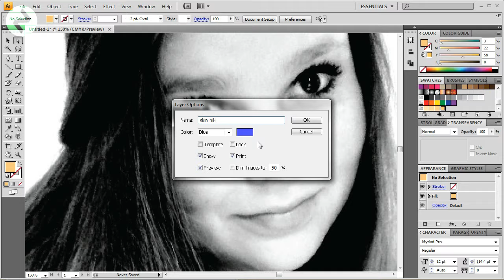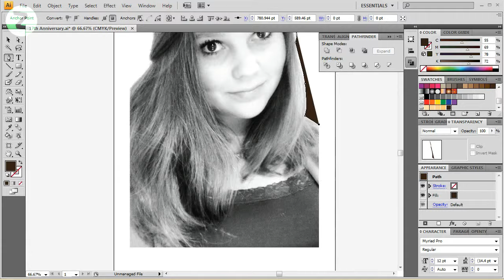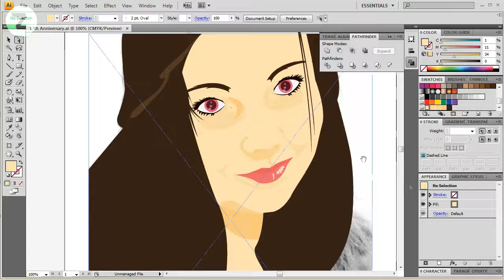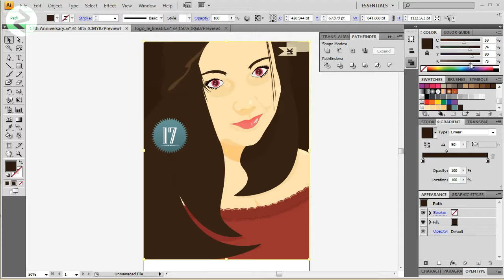Le Kreatif, Making Of: Yoshi's Lovin Girl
Client: Not Available.

Total work-time: 5 hours.

Song:
Madeon - Pop Culture

Yoshi K. representing NitroNTV from Le Kreatif.

Offtopic:
Skype: LeKreatif for customer services such as purchasing and answering questions.

Cheers.